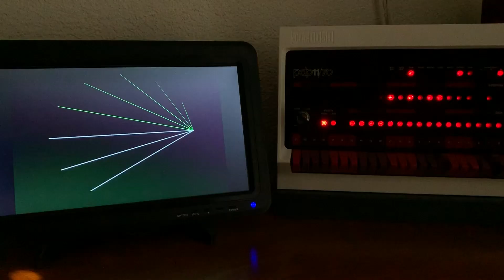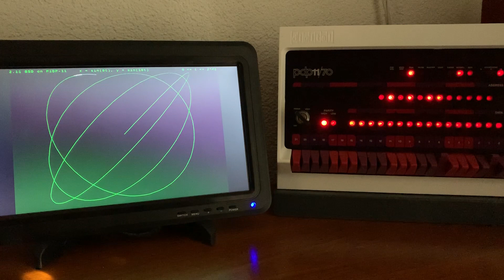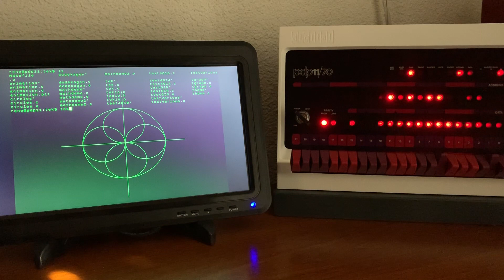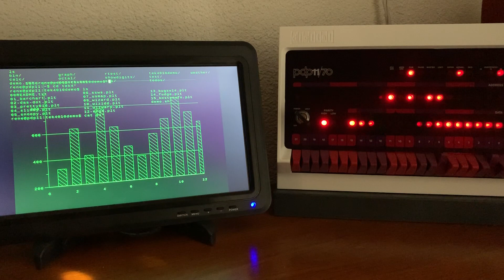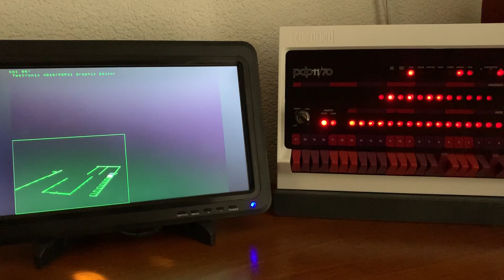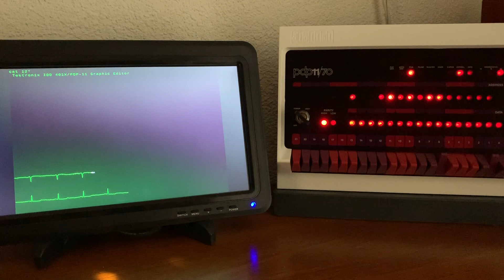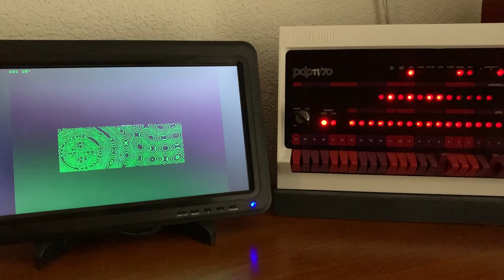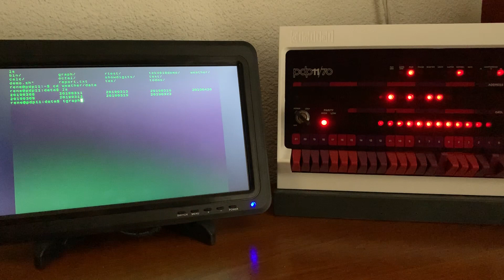PiDP-11 with tek4010 Tektronix 4014 emulator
This video shows the blinking PiDP-11 running the historical 2.11 BSD Unix with the Tektronix 4014 emulator tek4010 Late 1970s Blinkenlight action and storage tube display action.